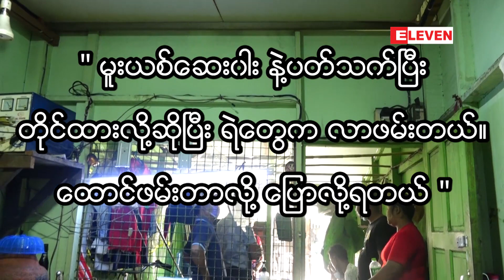မူးယစ်ဆေးဝါး နဲ့ပတ်သက်ပြီး တိုင်ထားလို့ဆိုပြီး ရဲတွေက လာဖမ်းတယ်။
“မူးယစ်ဆေးဝါးမရောင်းဘူးဆိုပြီး အော်သလိုရပ်ကွက်ကလည်းမဟုတ်ဘူး ပြောပေမယ့်တိုင်စာအရ ဖမ်းတာဆိုပြီး ရဲကဖမ်းခေါ်သွားတယ်။ အချုပ်ခန်းထဲမှာတစ်လနေခဲ့ရတယ်။ ထောင်ဖမ်းတာလို့ပြောလို့ရတယ်။”

၂၀၂၀ ခုနှစ်၊ ဒီဇင်ဘာ၂၈ရက်က မူးယစ်ဆေးဝါးတွေ့ရှိမှုနှင့် ရဲတပ်ဖွဲ့က သာကေတမြို့နယ်နေ ဒေါ်လှလှဌေးကိုနေအိမ်မှာ ဖမ်းသွားခဲ့ပါတယ်။ အဲဒီလိုဖမ်းမိသွားပြီးနောက်မှာ ဒေါ်လှလှဌေးကို ထောင်ချောက် ဆင်ခြင်းဖြစ်တယ်လို့သတင်းတွေထွက်လာပါတယ်။ ဒေါ်လှလှဌေးဟာ အချုပ်ခန်းထဲမှာတစ်လခန့်နေခဲ့ရပြီး ဇန်နဝါရီ၂၆ရက်မှာသက်သေမခိုင်လုံဘဲတရားရုံးတင်လို့မရတာကြောင့် ပြန်လွှတ်ခဲ့ပါတယ်။ ဒီဖြစ်စဉ်နဲ့ ပတ်သက်ပြီး ကာယကံရှင်အား မေးမြန်းထားမှုကို ဖော်ပြပေးလိုက်ပါတယ်။

{Zawgyi}

“မူးယစ္ေဆး၀ါးမေရာင္းဘူးဆိုျပီး ေအာ္သလိုရပ္ကြက္ကလည္းမဟုတ္ဘူး ေျပာေပမယ့္တိုင္စာအရ ဖမ္းတာဆိုျပီး ရဲကဖမ္းေခၚသြားတယ္။ အခ်ဳပ္ခန္းထဲမွာတစ္လေနခဲ့ရတယ္။ ေထာင္ဖမ္းတာလို႔ေျပာလို႔ရတယ္။”

၂၀၂၀ ခုႏွစ္၊ ဒီဇင္ဘာ၂၈ရက္က မူးယစ္ေဆး၀ါးေတြ႔ရွိမႈႏွင့္ ရဲတပ္ဖြဲ႔က သာေကတျမိဳ႕နယ္ေန ေဒၚလွလွေဌးကိုေနအိမ္မွာ ဖမ္းသြားခဲ့ပါတယ္။ အဲဒီလိုဖမ္းမိသြားျပီးေနာက္မွာ ေဒၚလွလွေဌးကို ေထာင္ေခ်ာက္ ဆင္ျခင္းျဖစ္တယ္လို႔သတင္းေတြထြက္လာပါတယ္။ ေဒၚလွလွေဌးဟာ အခ်ဳပ္ခန္းထဲမွာတစ္လခန္႔ေနခဲ့ရျပီး ဇန္န၀ါရီ၂၆ရက္မွာသက္ေသမခိုင္လံုဘဲတရားရံုးတင္လို႔မရတာေၾကာင့္ ျပန္လႊတ္ခဲ့ပါတယ္။ ဒီျဖစ္စဥ္နဲ႔ ပတ္သက္ျပီး ကာယကံရွင္အား ေမးျမန္းထားမႈကို ေဖာ္ျပေပးလိုက္ပါတယ္။